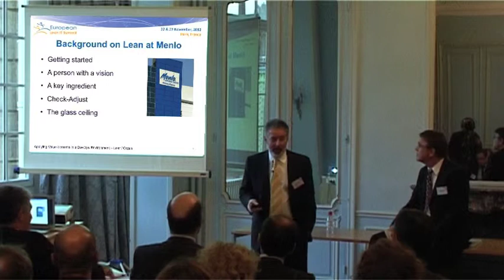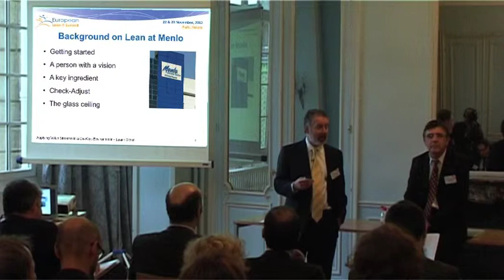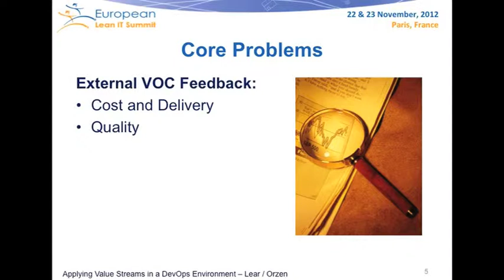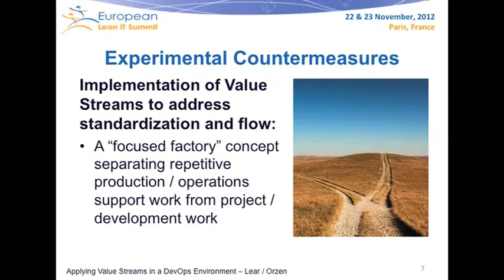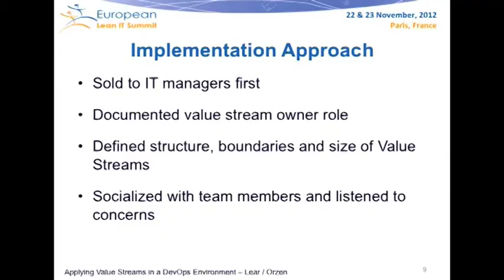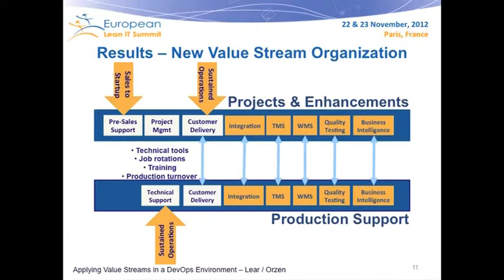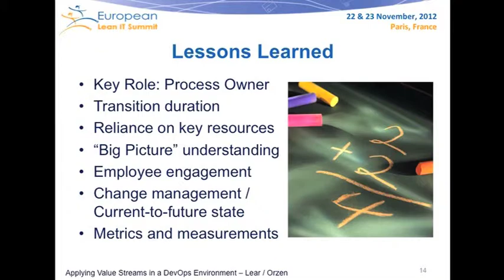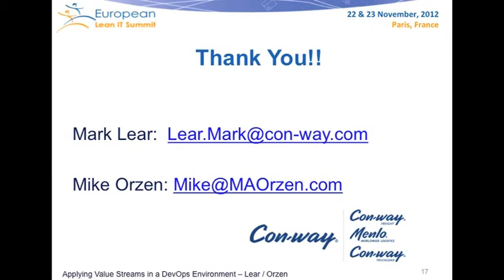Applying value streams in a DevOps environment: a lean IT case study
Mike Orzen, the Lean IT expert and Mark Lear, his customer from Menlo, answered several key questions at the European Lean IT Summit 2012. In this excerpt, find out why a Lean consultant is not supposed to stay forever and why the IT managers must engage in the lean journey. Hear how lean management helped an IT department which was suffering from a high turnover rate and saved the development teams from burning out.

Interested in Lean IT? Join the European Lean IT Summit on 3-4 October 2013 in Paris, France.